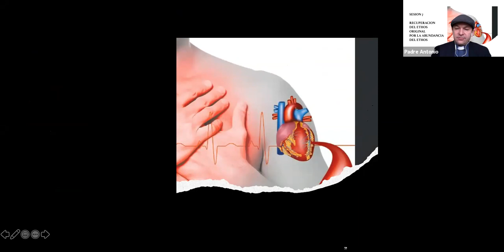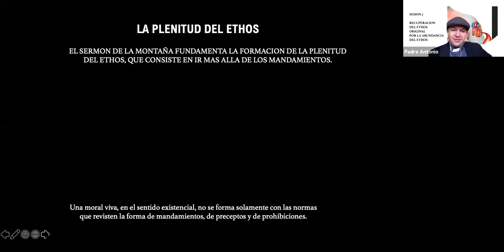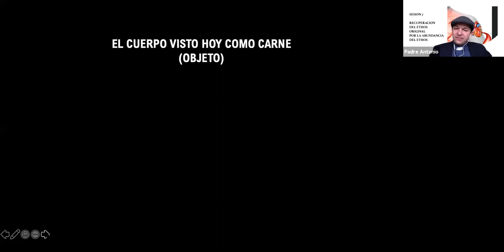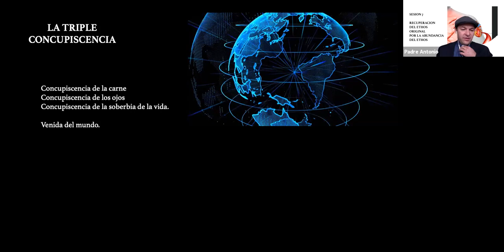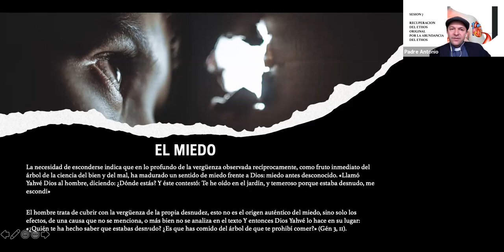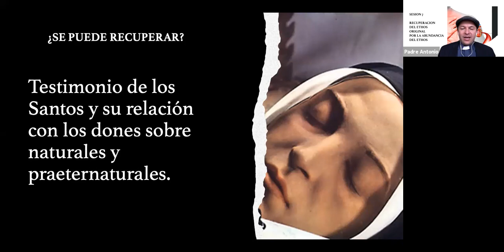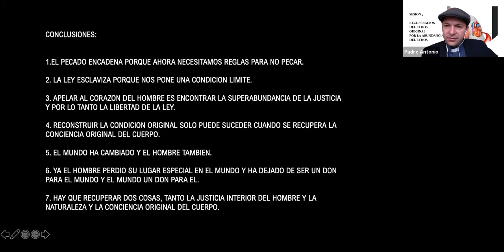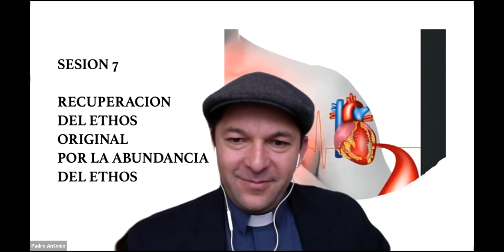2020 09 05 10 Hrs Sesion 7 El hombre Historico en Comparacion con el Hombre Original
En esta entrega de la Teología del Cuerpo hemos pasado el umbral del hombre original y hemos pasado a descubrir el hombre histórico y lo que perdió. ¿Se podrá recuperar? ¿Iremos más allá de lo recuperado?